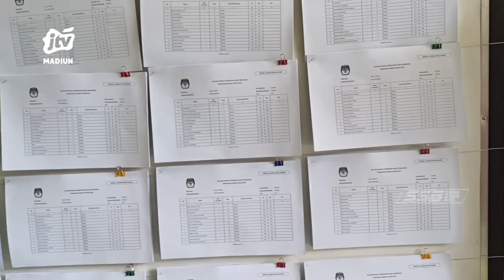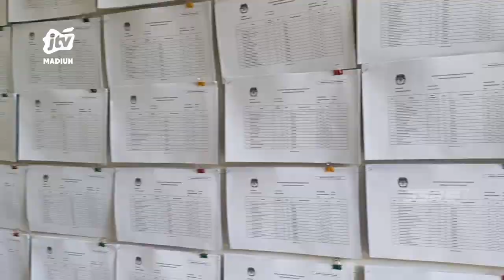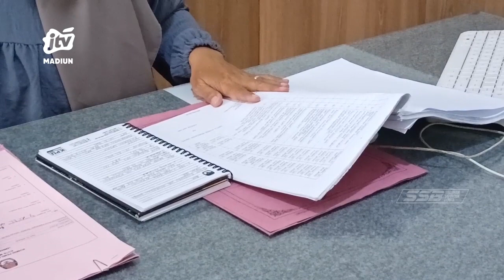KOTA MADIUN - KPU Tetapkan DPS-HP Sebanyak 154.151 Pemilih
Tahapan pemilu 2024 terus bergulir. KPU kota Madiun disibukan dengan pendataan calon pemilu nanti. KPU kota Madiun telah menetapkan rekapitulasi hasil perbaikan daftar pemilih sementara..
Office : jl. Sarimulya no 47 Rejomulyo, Kartoharjo, Kota Madiun